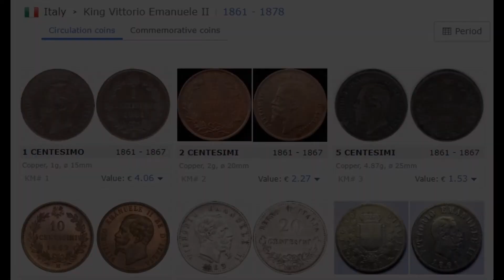1 CENTESIMO LIRA 1861 1878 Italie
1 CENTESIMO LIRA 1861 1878 Italie